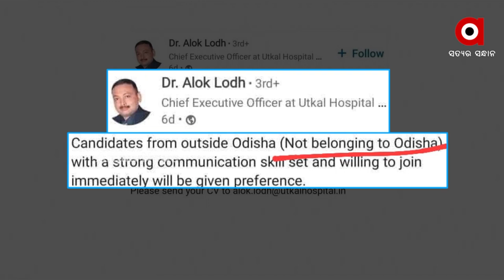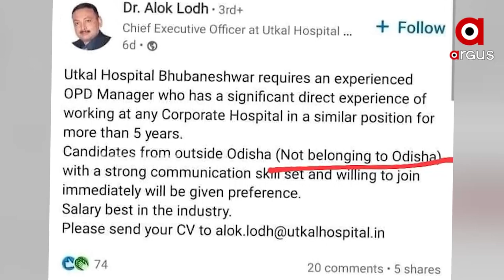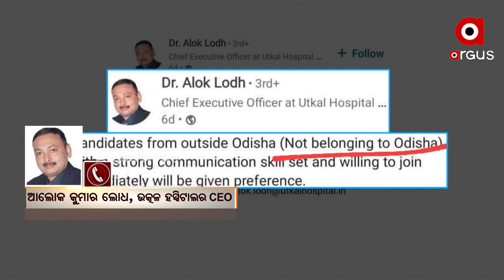ରାଜଧାନୀର ଉତ୍କଳ ହସ୍ପିଟାଲରେ ଚାକୀରୀ କରିପାରିବେନି ଓଡିଆ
ନିଯୁକ୍ତି ବିଗାପନରେ ଓଡିଆଙ୍କୁ ଆଗ୍ରାଧିକାର ମିଳିପାରିବନି ବୋଲି ହସ୍ପିଟାଲର ସିଏଓ କହିବା ପରେ ବିବାଦକୁ ଆସିଛି ଉତ୍କଳ ହସ୍ପିଟାଲ । କଂଗ୍ରେସ ସହ ବିଭିନ୍ନ ସାମାଜିକ ସଂଗଠନ ମାନେ ଏହାକୁ ବିରୋଧ କରିବା ପରେ ନିଜର ଭୁଲ ସ୍ଵୀକାର କରିଛି ଉତ୍କଳ ହସ୍ପିଟାଲ ।